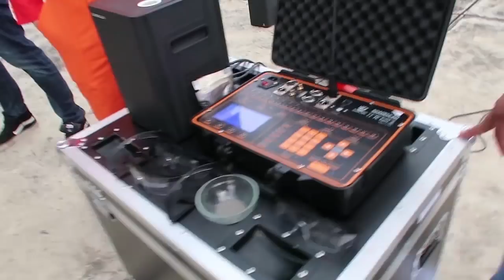KOBE PARAS? I-BILIB VLOG 4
KULET MO ANDRE!

Special Thanks to ONE UP boys!